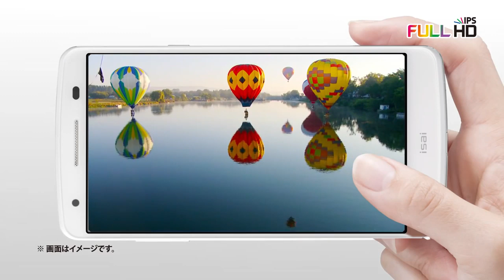LG Isai FL Commercial 2